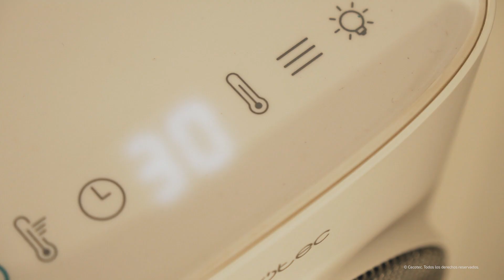Ceramic heaters - ReadyWarm 1570 Max Ceramic Smart Black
- Ceramic heater with 1500 W of power that, thanks to its Ceramic

- Technology, is capable of achieving a warmer atmosphere in the room in which it is placed.

- Adjustable thermostat to adapt the temperature according to the needs of each moment.

- Convenient touch control through its LED display where the selected settings can be viewed.

- Its silent operation allows the heater to be used at any time.

- Total safety thanks to its triple safety system: auto shut-off in case of overturning, protection against overheating and a grille that prevents fingers from getting inside the heater.

- Timer programmable up to 9 hours, thanks to which you can select the desired operating time.

- It has 3 operating modes.

- Perfect for achieving a warmer atmosphere in rooms of about 15 m².